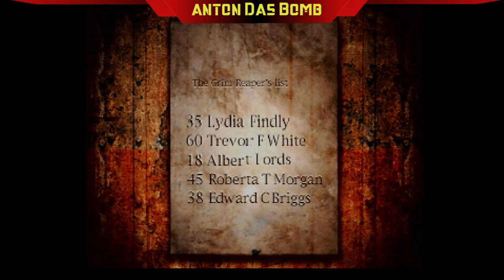Plate of Queen, Plate of Turtle, Plate of Cat, Plate of hatter.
From my last stream I was unable to figure out the hospital. Here I show all the answers to the puzzles and such. I made a mistake towards the end by pulling out the dagger and reaped the consequences lol. This is part of the game, where character devolvement is at its peak and story. What made this game so great in the first place.

This was on a twitch live stream I do every Sunday at 9:30 -- Watch live